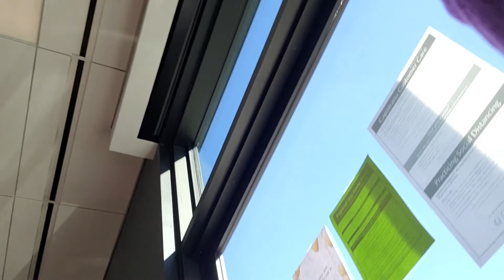GMC from Whitney at Capo Mazda